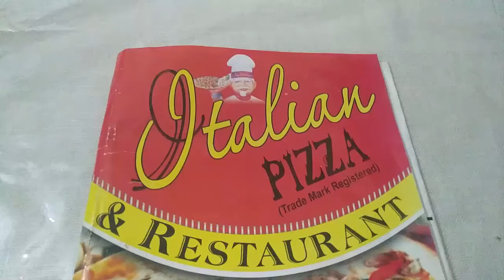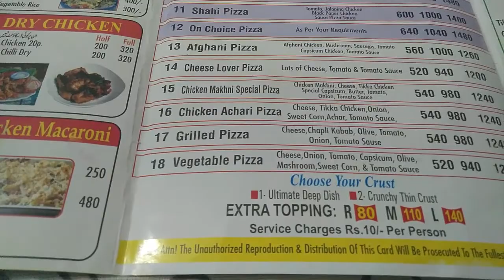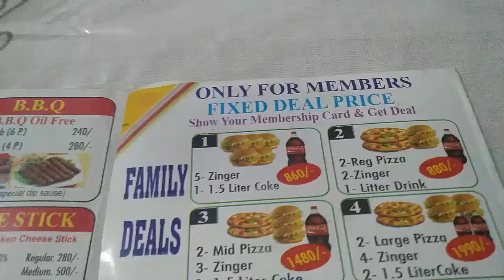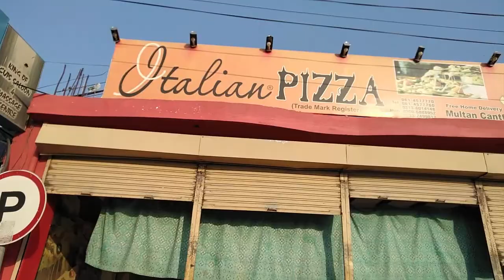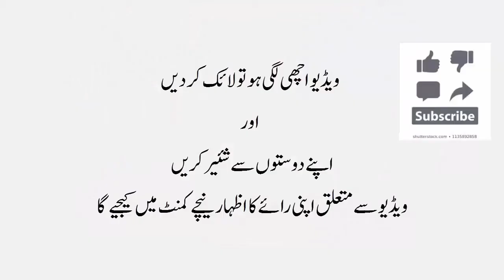Italian Pizza Multan Cantt Branch Review HD Video with Manue and Complete Address|| AR HOTEL REVIEWS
in this video i give complete Review of Italian Pizza Multan Cantt branch complete HD Video of Italian Pizza shop Multan Pakistan Cantt branch its complete addrress is Baman gee chowk Multan Cantt nusrat Road Pakistan.In  this video i also add manue .My name is Abdul Rehman for more Hotel Reviews Please Subscribe my Youtube Channel AR HOTEL REVIEWS  and press bell icon to get notification of new Videos if you like this Video  Please Press the LIKE button and Share this Video.Italian Pizza Multan Cantt Branch Review HD Video with Manue and Complete Address|| AR HOTEL REVIEWS Thanks.